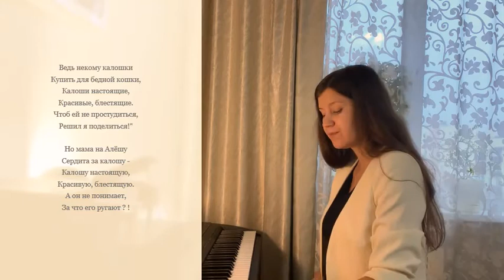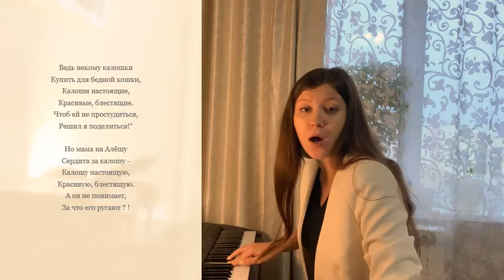Галоши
Педагог: Кустова Анна Сергеевна
Кружок: "Соловейка"

На уроке выполним: дыхательную гимнастику, комплекс вокальных упражнений (распевка), разучим и исполним песню «Галоши» слова: Зои Петровой, музыка Аркадия Островского.
Развитие музыкальности, музыкального слуха, чувства ритма, музыкальной памяти и восприимчивости, образного и ассоциативного мышления, певческого голоса.